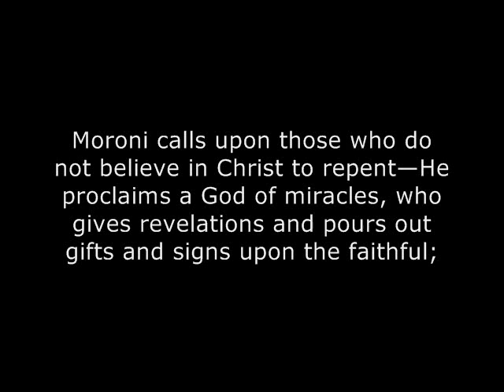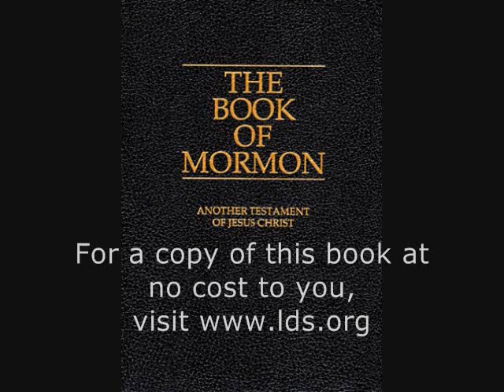Mormon Ch 9 - Admonishment of Moroni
For a copy of this book at no cost to you,

Moroni calls upon those who do not believe in Christ to repent—He proclaims a God of miracles, who gives revelations and pours out gifts and signs upon the faithful—Miracles cease because of unbelief—Signs follow those who believe—Men are exhorted to be wise and keep the commandments. Between A.D. 400 and 421

Moroni admonishes mankind to follow the commandments of God, believe in Christ and repent. God is a God of miracles and mankind would ever experience miracles in their life if they should have faith in the Holy One of Israel. Miracles do not happen due to unbelief. He also admonishes us to be "more wise" than they have been, learning from their experiences vs. learning on our own the hard way.

Much of the artwork belongs to the LDS church.
is also available through them.